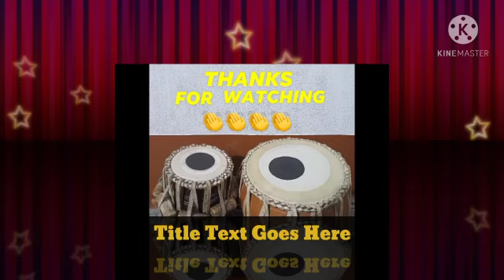Raag NataBilawal Alap & Tarana in Teentaal